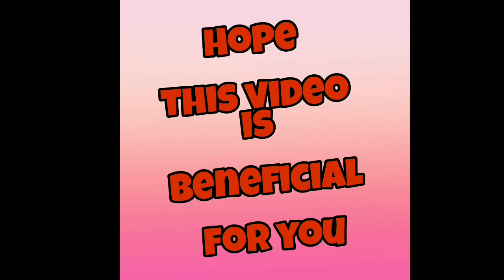How to Choose CAREER ?? || Right Decision || Study Wing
Are you confused with which career path to choose? Want to know which career suits you the best?
So here is the answer to your questions
This video provides you with such a knowledge that can help you choose a right path for yourself.
Hope this video will give you relevant knowledge and insights and would help you grow .